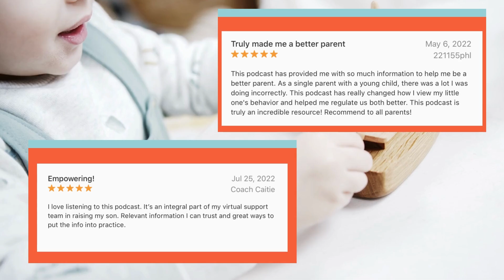Exploring Diversity and Inclusion in Children's Media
Get ready to discover how media shapes our children's perception of the world in our insightful conversation with Kim and Adrianna, leading voices in children's media. We delve deeper into how children's media, while entertaining, can also be a powerful tool to support their learning and social skills. With these experts, we unpack the importance of diversity and inclusivity in children's media - from South Asian representation to Indigenous characters, and 2SLGBTQ characters - and the conscious efforts to bridge the gap between content creators and academia.

Did you ever wonder how the process of creating kids' shows ensures that children's experiences are accurately represented on screen? Kim and Adriana reveal the fascinating behind-the-scenes look at the making of children's media. We touch on the importance of having diverse and authentic voices behind the scenes and the intricate process of creating content that resonates with kids. Plus, we examine the unconscious biases that may influence gender representation in STEM characters!

As we navigate our way around the children's media landscape, Kim and Adriana share their tips on media literacy and how parents can initiate meaningful conversations with their children about inclusivity and difference. We learn about the powerful impact of media representation on children and how it shapes their understanding of the world around them. We wrap up by exploring the importance of testing in children's media, revealing how user testing helps create content that both kids and parents enjoy. Tune in to this enlightening conversation, and let's use media as a tool for education and sparking meaningful conversations with our children.